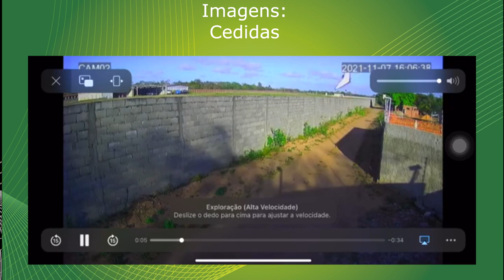Duas pessoas morrem em queda de asa delta motorizada na cidade de São José de Mipibu RN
Uma asa delta motorizada caiu na tarde deste domingo (7), na comunidade Mendes, no município de São José de Mipibu RN. Os dois tripulantes morreram em decorrência do acidente.

Imagens: Cedidas

Acesse o blog Nísia Digital e confira as principais notícias da cidade de Nísia Floresta - RN e região